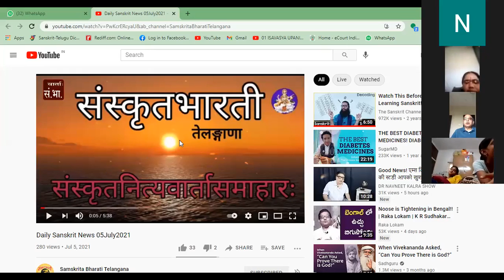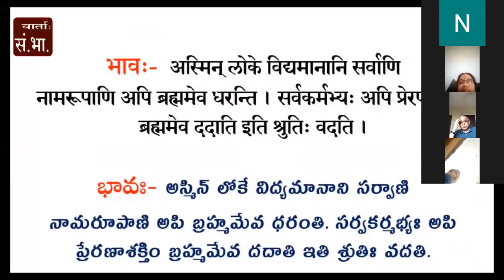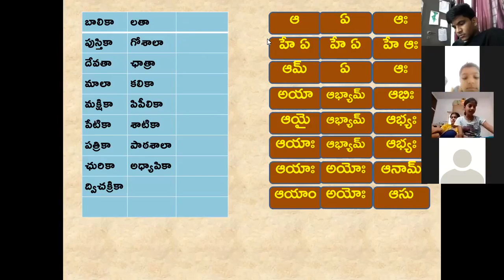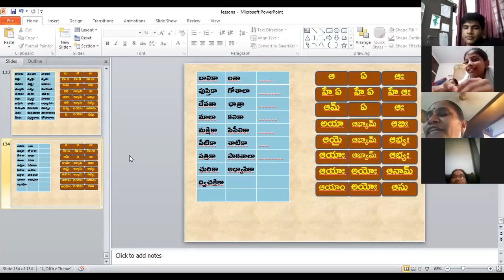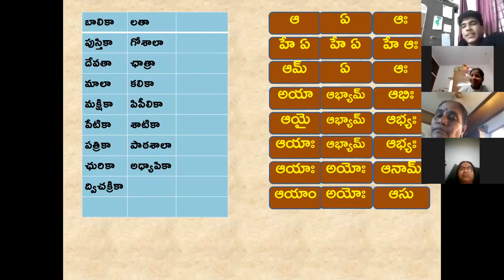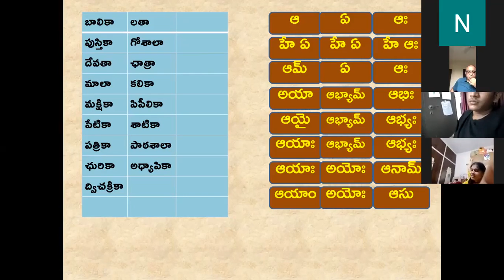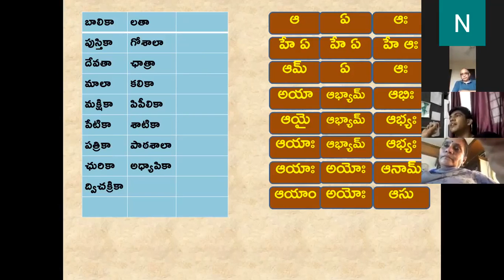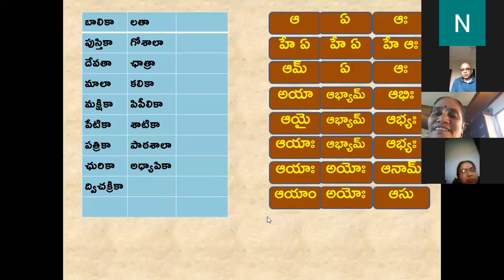సంస్కృత కుటుంబం 236